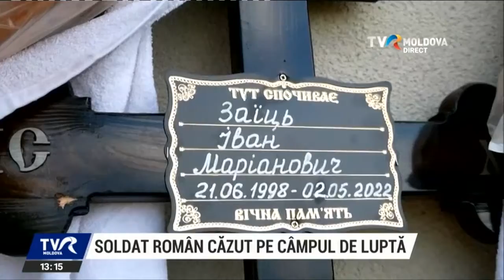Telejurnalul orei 13:00/16.05.2022